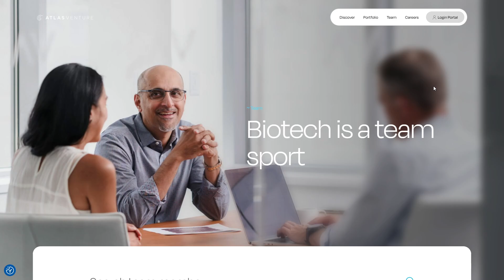Atlas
a Masterpiece web design project by Show + Tell from The UK was awarded the Site Of The Day certification on Nov 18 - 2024. Congratulations🎊
Atlas Venture enlisted the expertise of Show + Tell to revitalise its online presence and invigorate the firm’s brand identity.